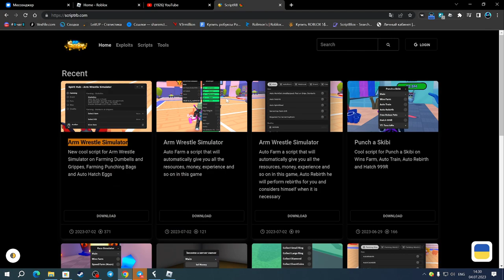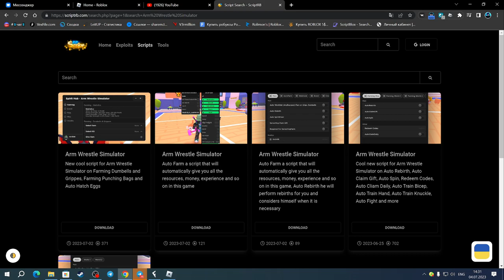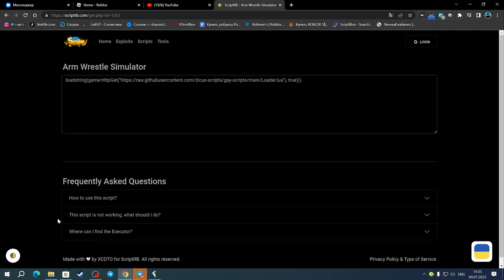САМЫЙ ЛУЧШИЙ ЧИТ ДЛЯ АРМРЕСТЛИНГ СИМУЛЯТОР | ARM WRESTLE SIMULATOR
Fluxus(чит).

Соц.сети

Не читать.